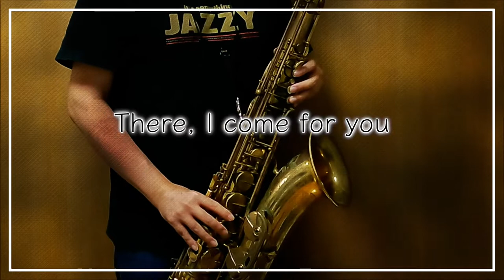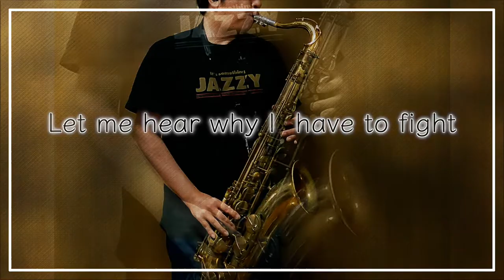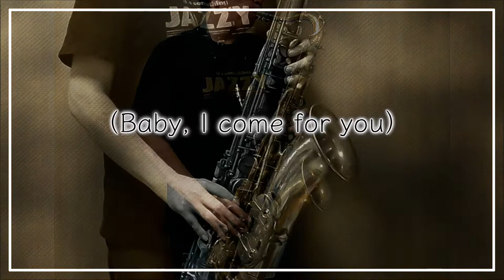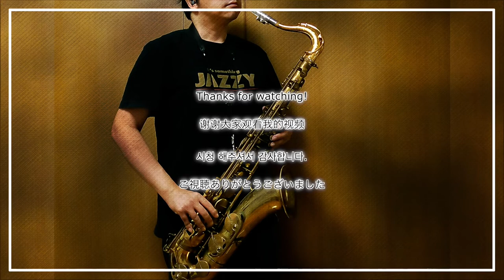【the brilliant green】Ash Like Snow『機動戦士ガンダム00』【Sax Cover】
Ash Like Snow（the brilliant green）
テナーサックスで演奏してみました。
コメント＆高評価頂けると嬉しいです！

【録音環境】
Microphone（AKG C414 XLⅡ）
A I/F（TASCAM / SERIES 102i）

【動画編集】
FlipaClip
MediBang Paint

【撮影機材】
GoPro9